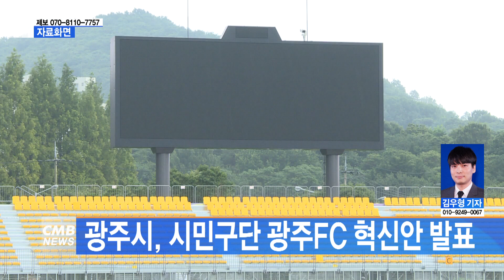[광주뉴스] 광주시, 시민구단 광주FC 혁신안 발표